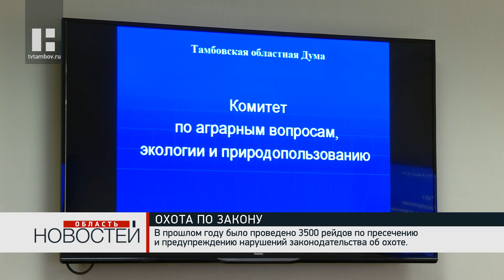В Тамбовоблохотуправлении озвучили сумму ущерба, причинённого незаконной охотой в 2021 году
В 2021 году ущерб, причинённый незаконной охотой, оценили в сумму более полумиллиона рублей. Такую информацию озвучили на заседании комитета по аграрным вопросам, экологии и природопользованию Тамбовской областной Думы.

Соблюдение правил охоты, использование и воспроизводство объектов животного мира: всё это функции Тамбовоблохотуправления и специалистов подведомственного управлению учреждения «Тамбовохота». На территории нашей области располагаются 49 охотничьих хозяйств и 29 охотпользователей, а охотников зарегистрировано больше 35 тысяч. В прошлом году было проведено 3500 рейдов по пресечению и предупреждению нарушений законодательства об охоте.